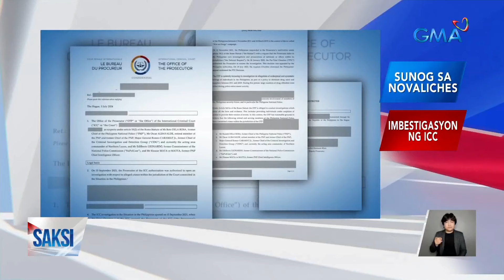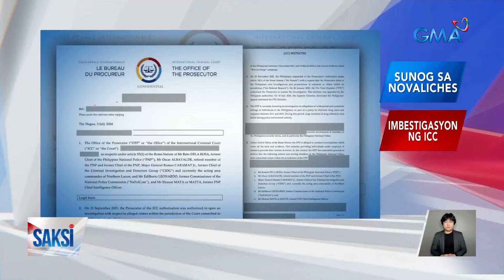Saksi: (Part 2) Bistadong high grade marijuana; Flood control projects ng gobyerno; 2024 Paris...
Saksi: (Part 2) Bistadong high grade marijuana; Flood control projects ng gobyerno; 2024 Paris Olympics